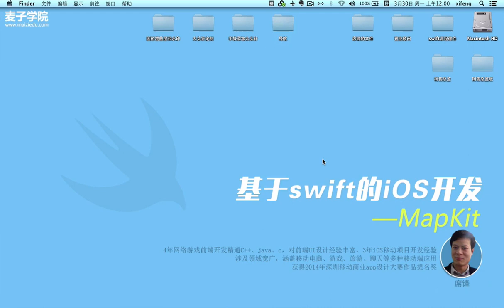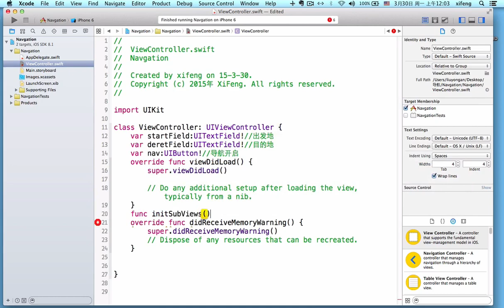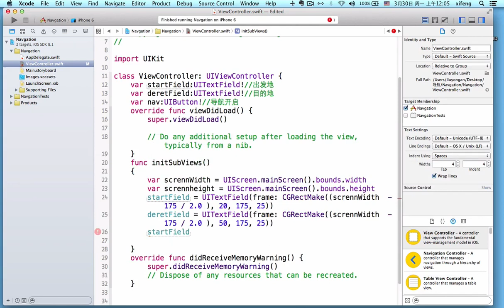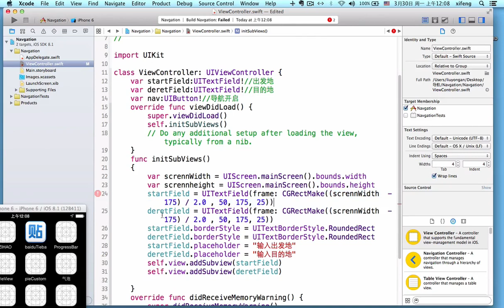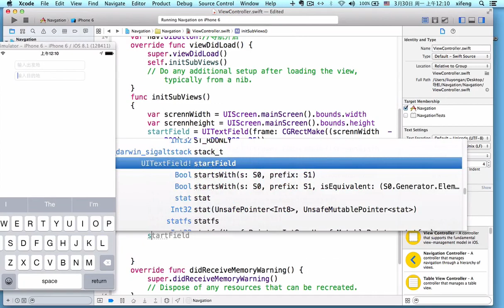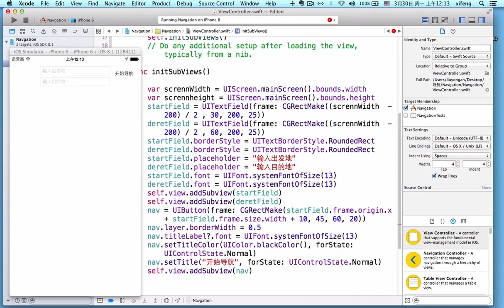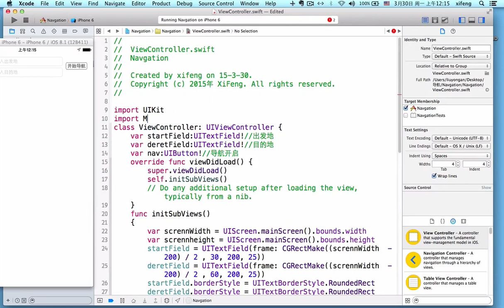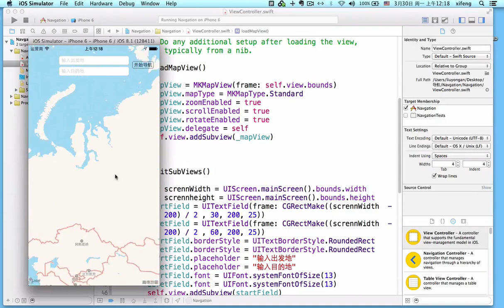iOS地理位置及定位系统12 nav01